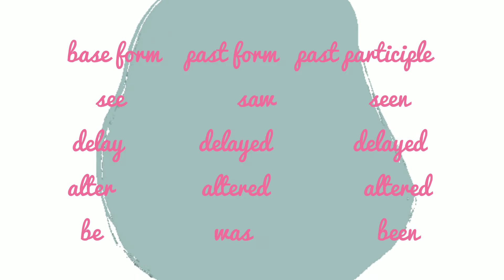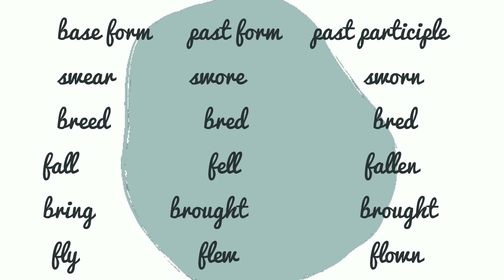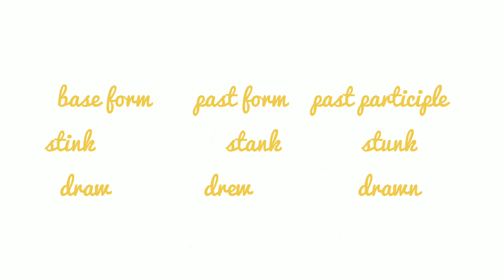Mix form of verbs for primary classes#englishgrammar